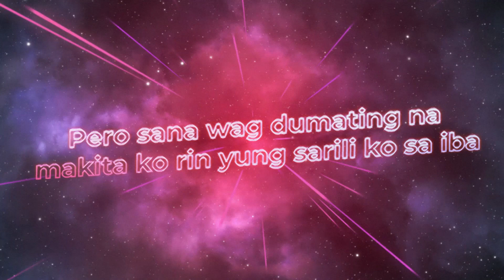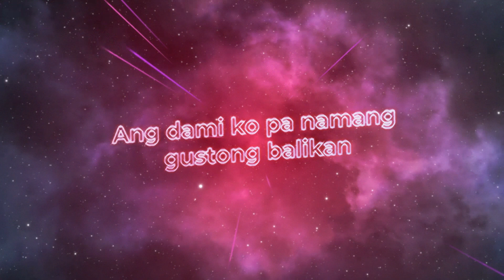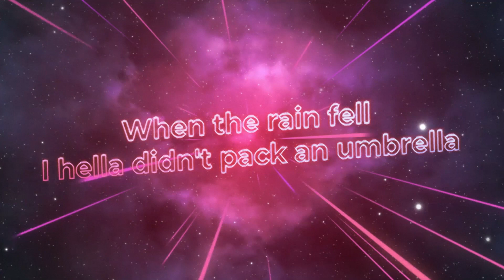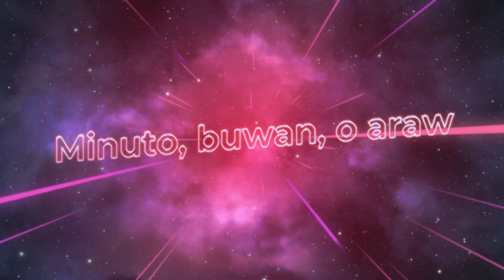SPACE AND TIME - Pio Balbuena, Thyro Alfaro ft. Tyra Angel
Performed by Pio Balbuena & Thyro Alfaro ft. Tyra Angel
Produced, Mixed and Mastered by Thyro Alfaro